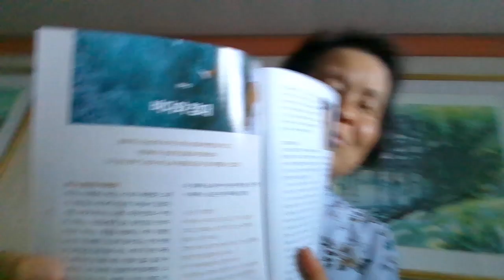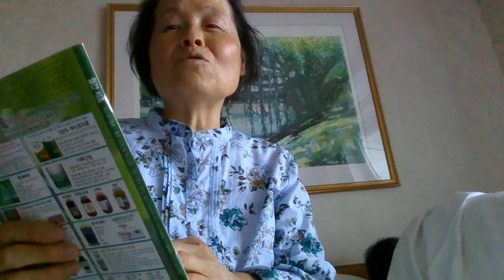바다와 노인의 침대